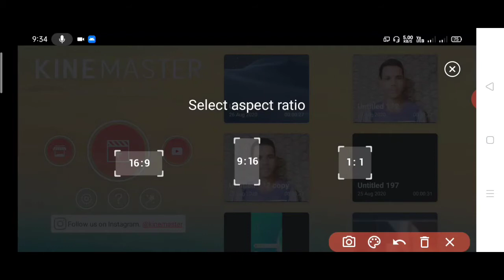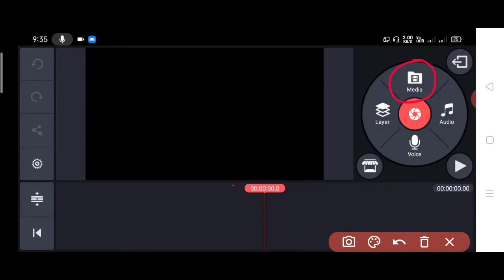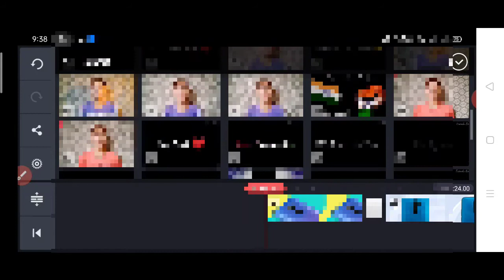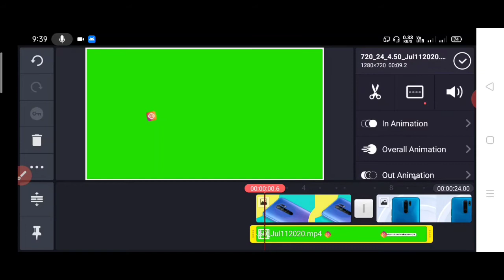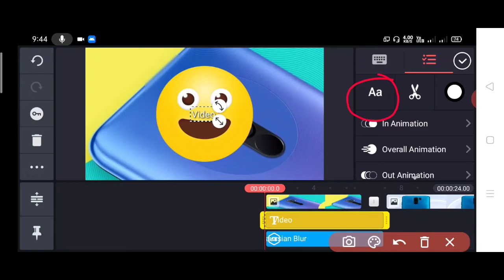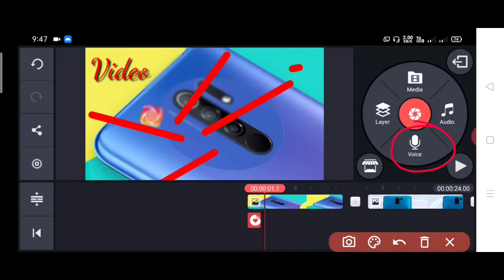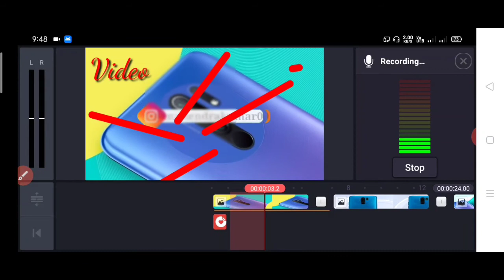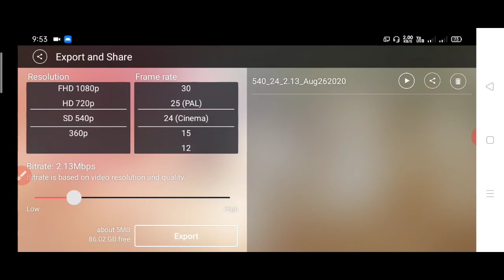How To Use Kinemaster Step By Step || Kinemaster Ko Kaise Chalte Hai || Kinemaster Tutorial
Hello Guys...

I Hope Ki Ye Video Aaplogo Ko Jarur Pasand Aayega

You're Queries :-

how to use of kinemaster
how to use of kinemaster in hindi
kinemaster ko kaise chalaye
kinemaster se video edit kaise kare
kinemaster ko sahi tarike se chalana sikhe
kinemaster se editing karna sikhe
kinemaster me chromo key ka use kaise kare
kinemaster tutorial
kinemaster tricks
kinemaster tutorial
video editing
how to edit videos for youtube
kinemaster

"""""""""""""""""""""M -Tech""""""""""""""""""""""""''"""""